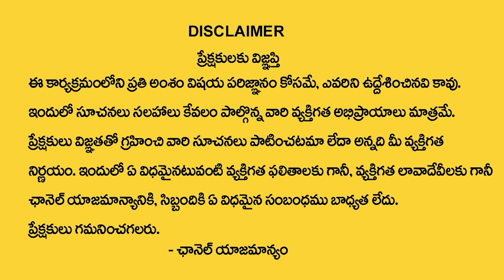Kumbha Rasi April 2023 Telugu| 2023 Kumbha Rasi Phalalu | Kumbha Rasi Horoscope 2023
Watch Now ►Kumbha Rasi April 2023 Telugu| 2023 Kumbha Rasi Phalalu | Kumbha Rasi Horoscope 2023